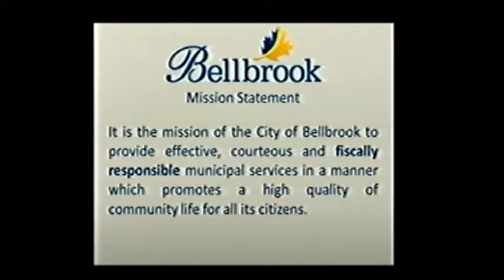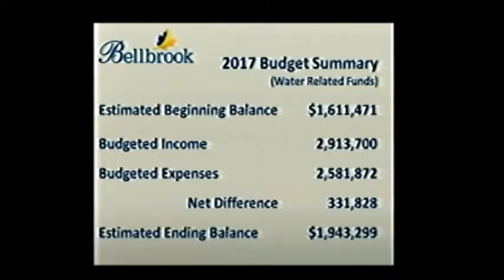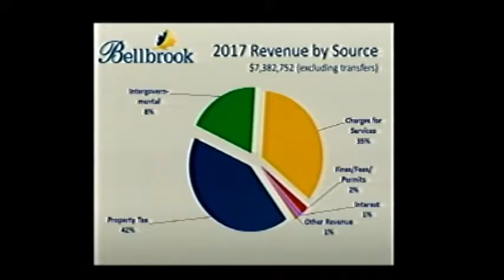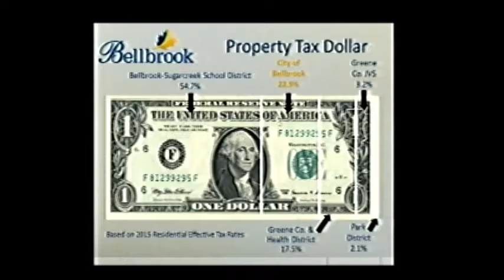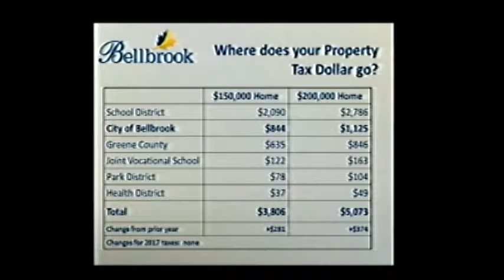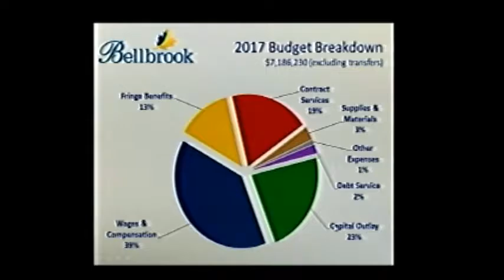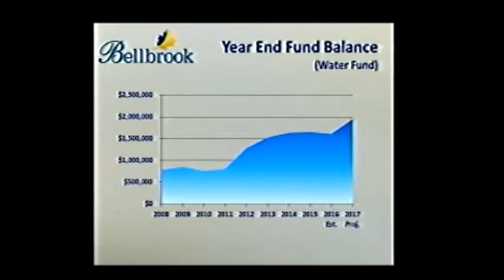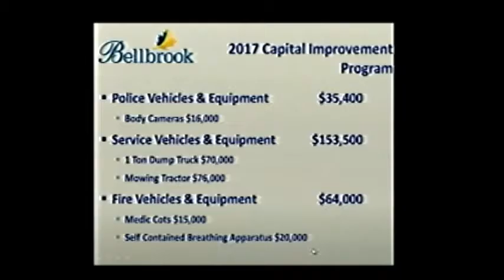Bellbrook City Council Meeting - December 12, 2016